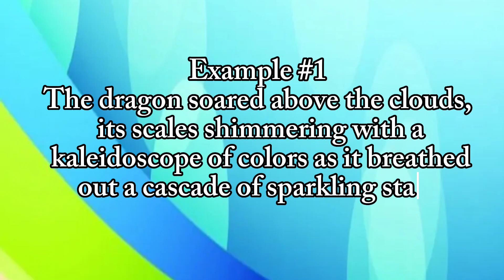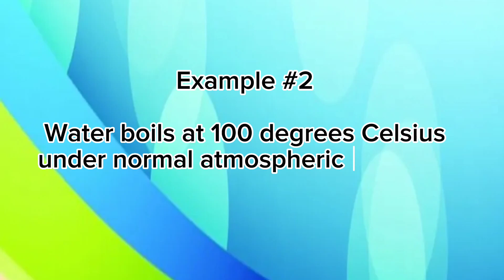DIFFERENCE BETWEEN FANTASY AND REALITY @royjanechannel